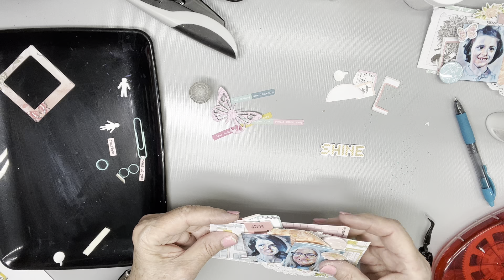Listen Up! || Day 11 of Scrap Squad's 12 Days of Spring Scraplifts || DAF Letter to my younger self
This completes the 12 days, even though Day 12 won't go live until tomorrow. As always I loved every single scraplift in this annual event at Scrap Squad and there are a few that I'll continue to use as "go to" designs when I'm on my own! The title and photos are nods to the Dotty About Flair challenge to write letters to our younger selves. My "letter" will be journaling on the back of the page and it'll be addressed to the 9-year-old me, the 23-year-old me AND the 75-year-old me pictured on the page. The eyes and teeth and hair have undergone some changes but it seems the smile is still the same. At least there's that.

I've used goodies from the March Mind the Scrap kits including the Distress Paint and the stencil, plus flair from Dotty and "Lovey Dovey" sequins from SpiegelMom Scraps and Holy Moly and Little People acrylics from BrambleFox.

I'll be back tomorrow with two posts -- one will be a resumption of Scrap Squad Sunday doing the weekly lift and the other will be a Challenge Team page, video and blog post for BrambleFox.  Hope you'll come back and check those out!